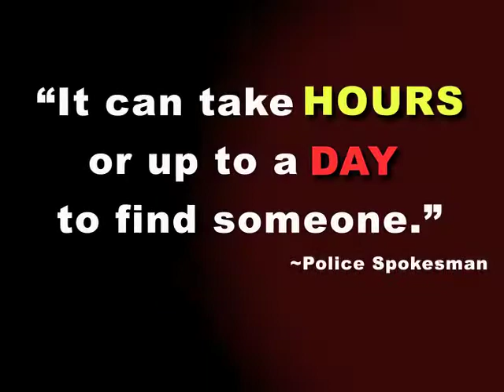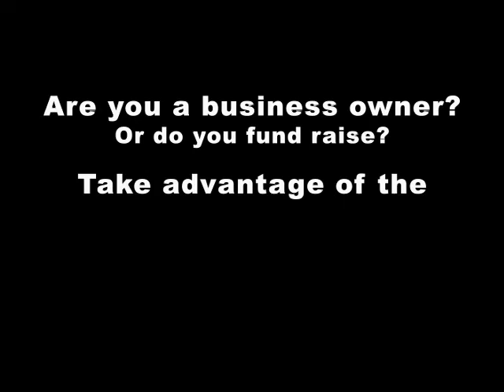ICEKEYTAGS - HD Version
An ICE KEYTAG can help you when you can't help yourself. If you are seriously injured in an accident, it might help to save your life.